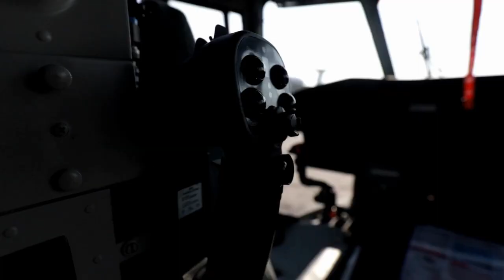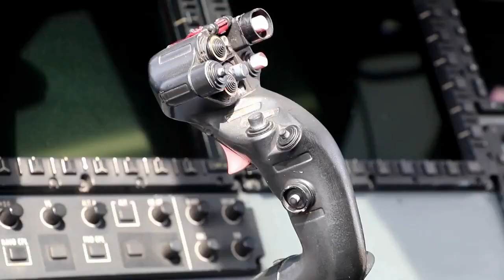В Украину направляются пять модернизированных вертолетов Н225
В Румынии модернизировали пять Н225 для МВД Украины